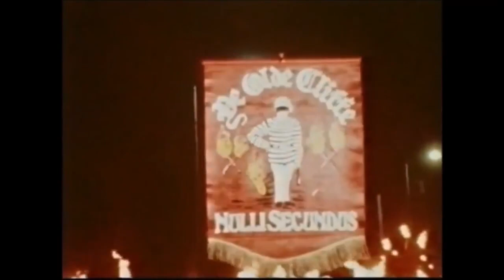Pelican Man - Wait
Wikipedia tells us: "Immediately before his execution on 31 January, Guy Fawkes fell from the scaffold where he was to be hanged and broke his neck – either through jumping to his death or climbing too high so the rope was incorrectly set, thus avoiding the agony of being hanged, drawn and quartered."